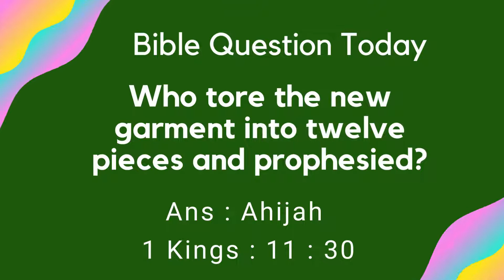Bible Question Today 21/01/2022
Pastor.S.Joseph
New Jerusalem Church
146/A Sambandhar Street
Advaidha Ashram Road
Fairlands Salem-636016

For Your any Prayer requests

For regular videos (God’s Word) visit NJC SALEM YouTube channel